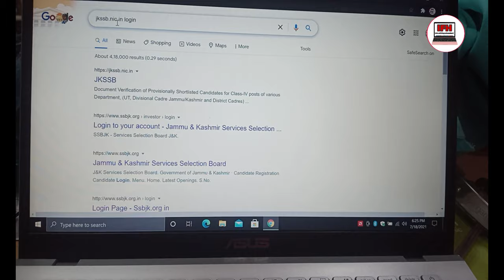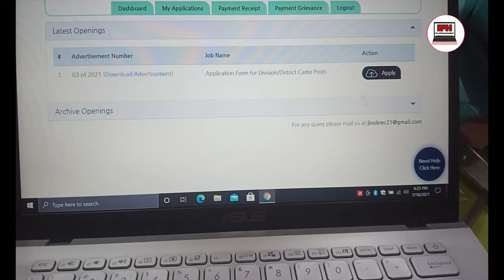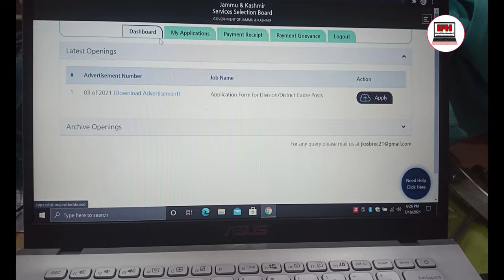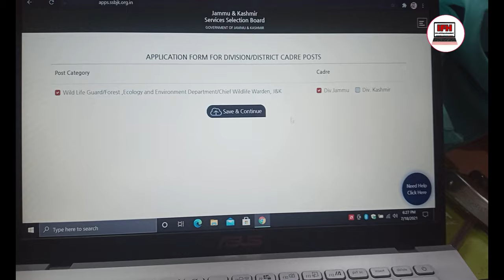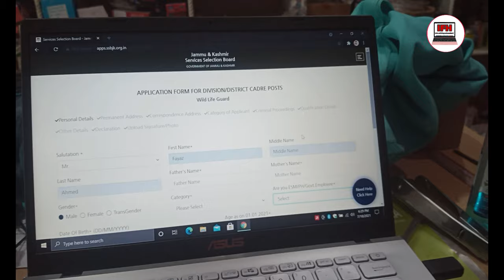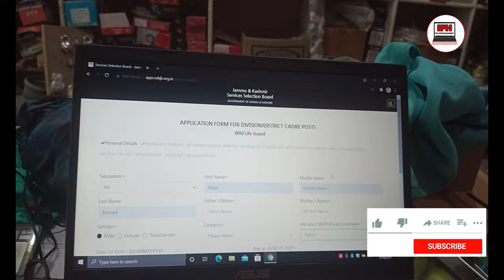jkssb data operator apply online form2021 and Photo and sign upload problem undefined alert solved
hello guys
welcome 🙏
mai ho fayaz aor ap dekh rahe hai mera youtube channel infowithfayazhamdard ajj mai apko batao ga ke aap  jkssb mai data operator k liye kese apply kr skty hai aor sath mai batao ga iss videos mai k photo and sign alert undefined error problem solved toh banneye rahi videos ke sath ager video achi lage toh like zaroor krai aor channel per neye hai toh channel ko kr lai subscribe